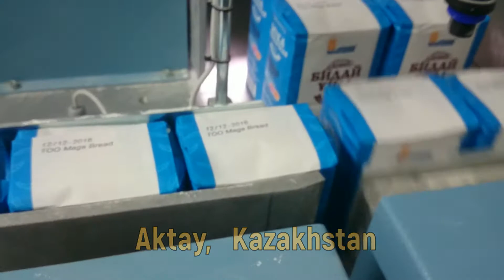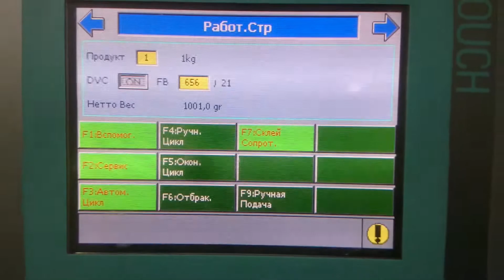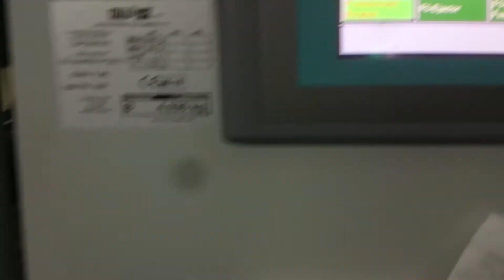ITALPACK PACK 25 - Aktay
compact 1kg and 2kg flour packer ITALPACK PACK25. courtesy of Eng. Samarkin. installed in Kazakhstan